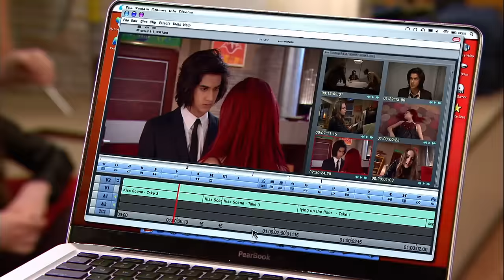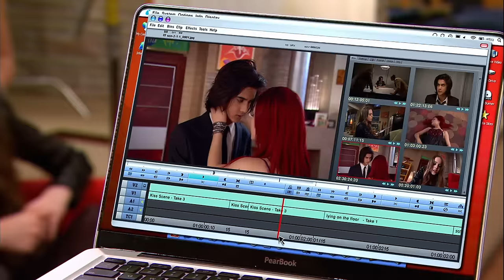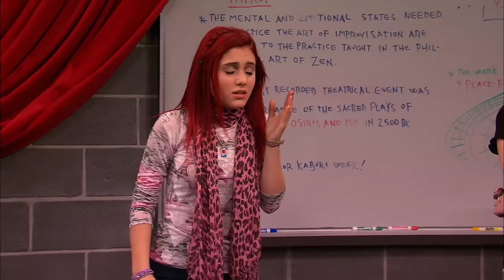30 Minutes of Cat Valentine's BEST Performances from Victorious! | NickRewind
The talented Cat Valentine can do it all! From acting to singing to... tap dancing? Here's 30 minutes of Cat Valentine's best performances from Victorious!